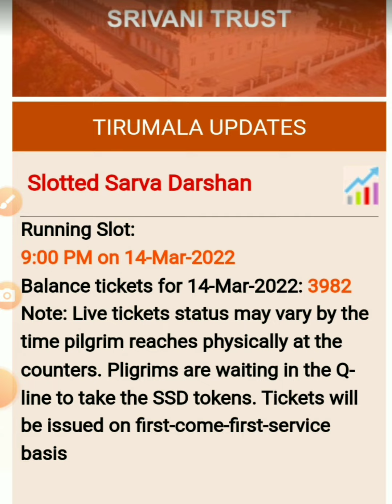TTD இலவச தரிசன டிக்கெட் தற்போது நிலவரம் - கூட்டம் எப்படி இருக்கு